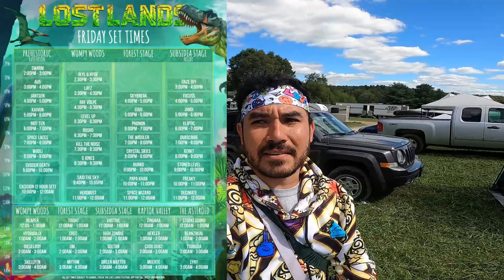Lost Lands Friday VLOG | Backstage Shenanigans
Lost Lands 2022 Friday vlog. Got to hang out with Drinkurwater for his meet and greet. I went backstage and got to see John Summit, Riot Ten, and Al Ross while I was hanging back there (other friends too of course). Then ended the night with Wooli, Svdden Death, and Excision's 2 hour set.

USE CODE: { FRISKYHUG }
FOR DISCOUNTS ON THE STORES BELOW ►